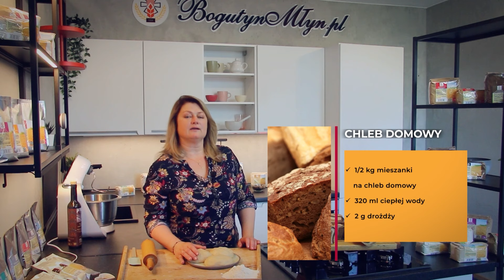Słód jęczmienny - z czym to się je?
Chleb domowy:
✲ 1/2 kg mieszanki na chleb domowy
✲ 320 ml ciepłej wody
✲ 2 g drożdży